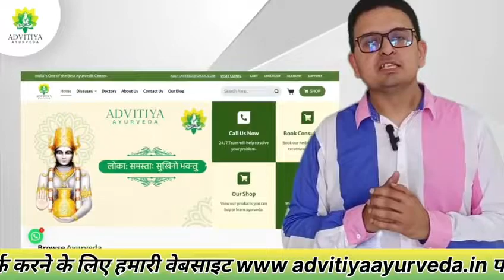Ayurveda Treatment in karnal 🤘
Hello Friends, ager aapko ya aapke kisi relative ko kisi bhi trh ki problem h sugar, BP, Joints pain, etc to plz 1 bar contact jarur kre ya visit kre 100%  aapko aaram milega 🙏🙏
or jada se jada share kre 🙏